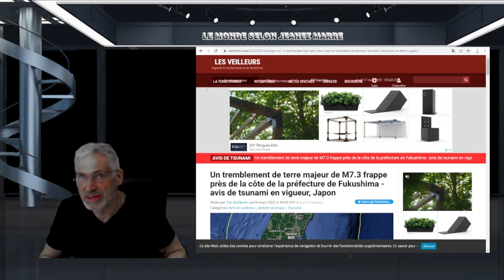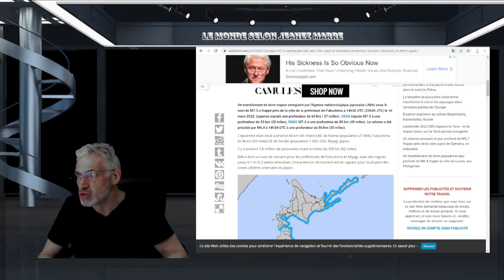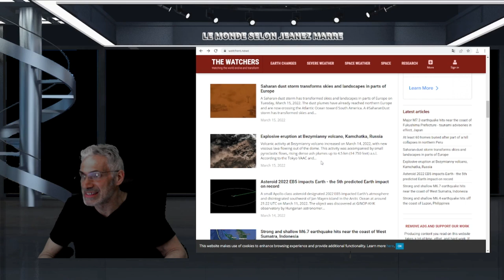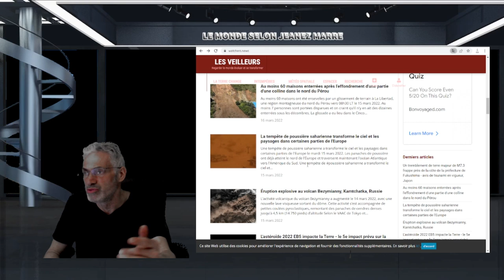Un tremblement de terre majeur de M7.3 frappe près de la côte de la préfecture de Fukushima.